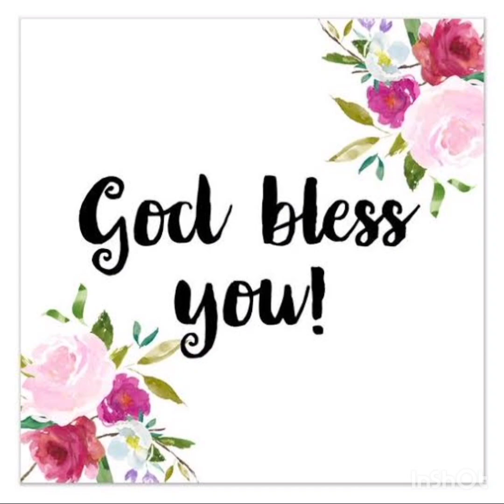ANNADHANAM PHOTOS OF SRI MADAMSHETTY RAGHAVENDER GARU AND SMT BHARATHI GARU